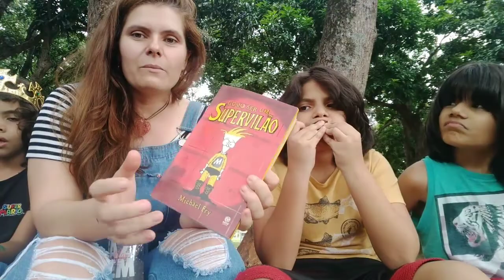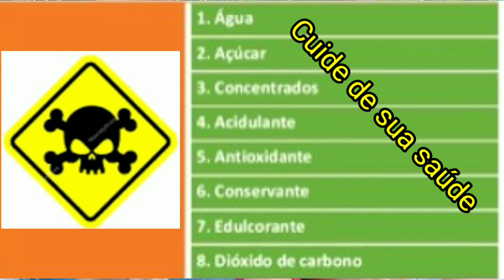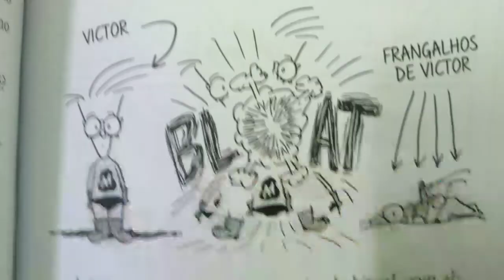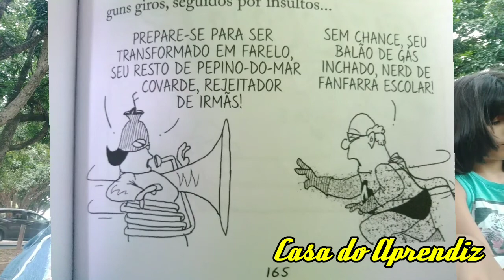Resenha infantil 3D : Como ser um super vilão e Desafio do limão.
Vídeo dedicado a crianças, adolescentes e adultos.
Vamos ler e nos divertir.